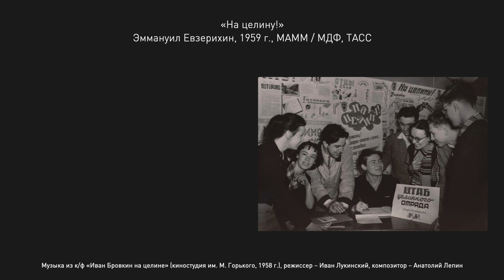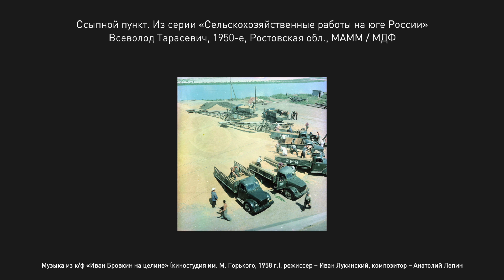Пиар-кампания «Целина»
В 1954 году сотни тысяч советских студентов откликнулись на призыв правительства и отправились за тысячи километров от дома на целину — поднимать сельское хозяйство. В нашем новом видео мы рассказываем, в каких условиях они трудились и чем для многих из них стал этот опыт.